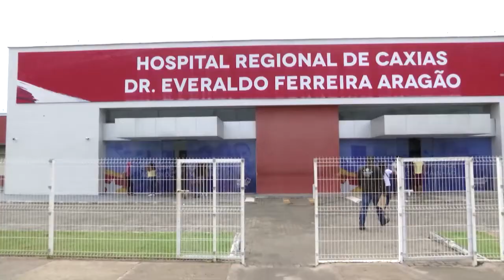Mutirão de cirurgias eletivas será realizado em março no Hospital Regional de Caxias